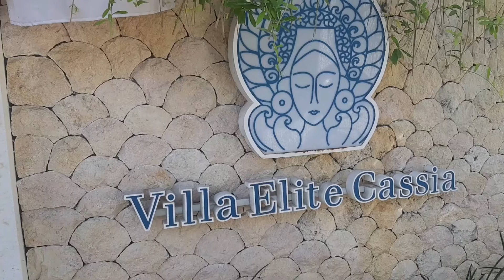Elite Casia Canggu 7 bedroom. Karaoke, Bar dan Nightlife di dalam villa!!!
Villa mewah di Bali sudah banyak, tapi Villa Elite? Hanya ada dua: Villa Elite Casia & Villa Elite Tara di Canggu. Dengan tujuh bedroom di masing-masing villa, jika digabungkan kedua villa ini bisa menampung hampir 30 orang tamu!

Villa Elite Casia yang kita kunjungi kali ini memiliki 2 master bedroom dan 5 standard bedroom. Kombinasi double bed dan twin beds di standard bedroom-nya menjadikan villa ini pilihan yang tepat untuk liburan keluarga atau reuni kecil. Arsitektur villa ini juga sangat menarik, memadukan desain kontemporer modern dengan sentuhan dekorasi etnis tradisional. Tapi yang mengesankan adalah fasilitas karaoke room, lengkap dengan bar dan tiang untuk pole dancing! Siapa tahu yang punya bakat terpendam menari mau menyalurkan hobi dan tiba-tiba jadi viral!

Terletak di Canggu yang semakin hari semakin ramai, Villa Elite Casia bisa jadi alternatif tempat tinggal Anda di Bali saat liburan nanti. Atau cek juga video Holiday Villa Network yang lainnya untuk rekomendasi villa menawan lainnya di seputar Bali!